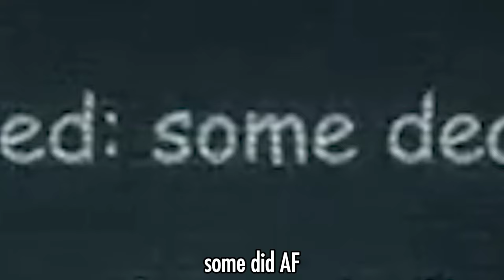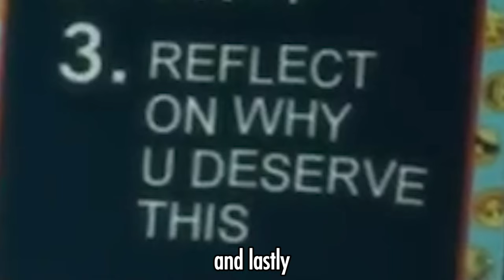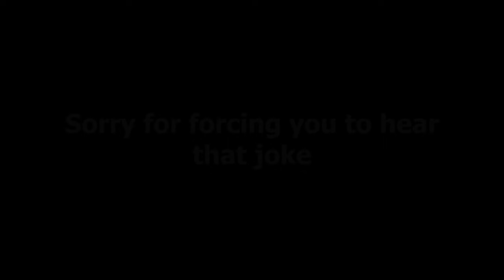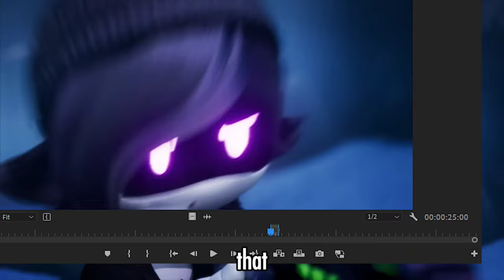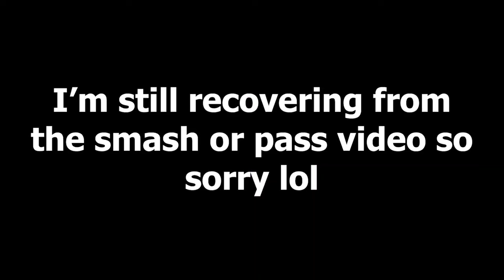Useless things I noticed in Murder Drones Episode 1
Some useless nonsense that I noticed in Murder Drones episode 1 (the pilot).
If you are expecting something useful and serious, then you are wrong, idk what made you expect that.

Should I make this a series?